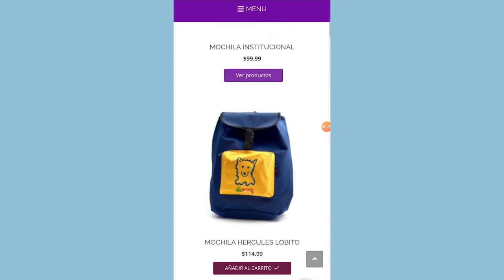¡¡¡Nueva Tienda Scout en Línea!!!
¿Ya conoces nuestra nueva Tienda Scout en Línea?